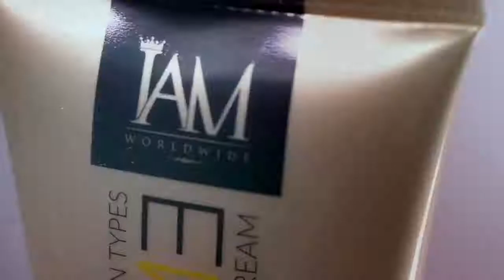The first wealth is health. Go ORGANIC! Take Yours Now 0939523796 -IAN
Ms. Kristine Hermosa-Sotto, our newest brand ambassador of IAM Organic Face Cream, Body Cream and Premium Soap.